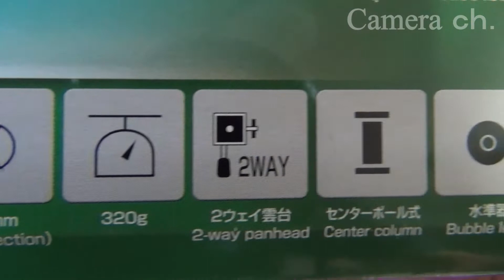SLIK 三脚 ミニ2 を入手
SLIK 三脚 ミニ2 を入手してみました。
価格：￥1,436 通常配送無料(2012/9/6現在)